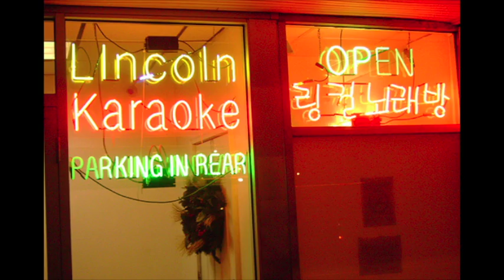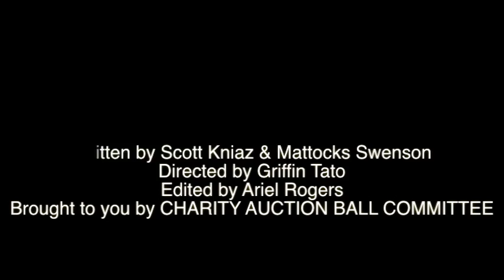Kellogg Charity Auction Ball Donations 2011-2012